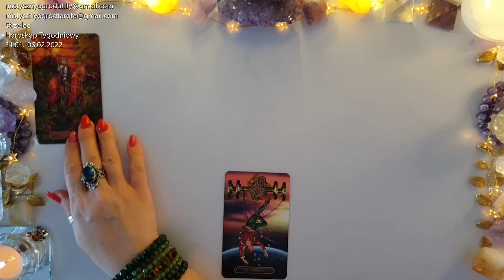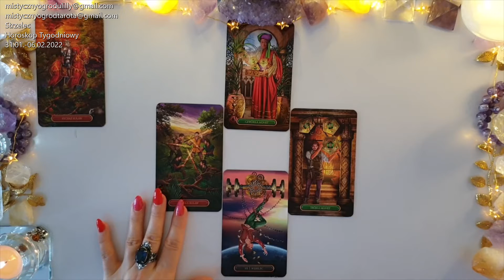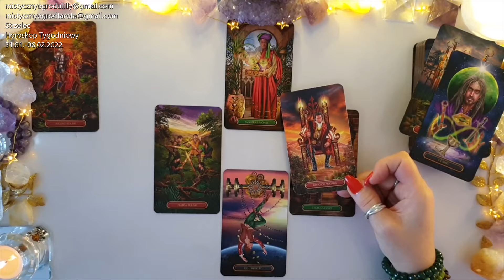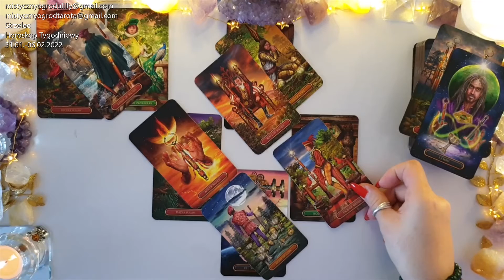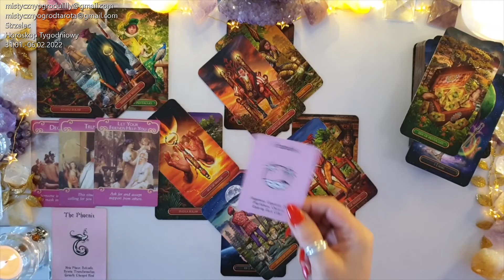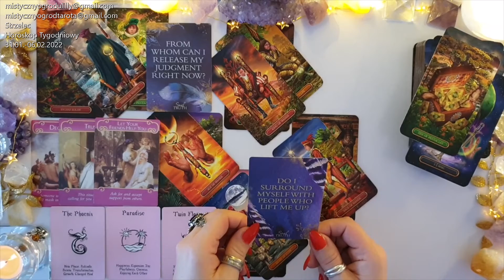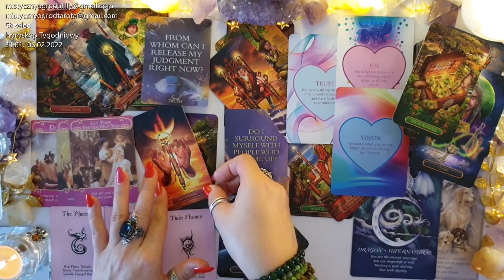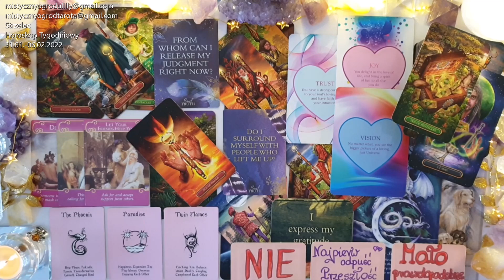Tarot. Strzelec ♐ 11! Wow! Jak Feniks z popiołów! 55! Zmień coś! Uwolnij tą MOC! 💥❤️✨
💗JEŚLI CZUJESZ POTRZEBĘ Odczytu Indywidualnego, Serdecznie Zapraszam💗

Jeśli materiał przypadł Ci do gustu:
🌺 Zostaw LIKE

gdzieczęsto organizowane są promocje i rabaty.
Warto być na bieżąco.

Utulam🤗
Lilly💗